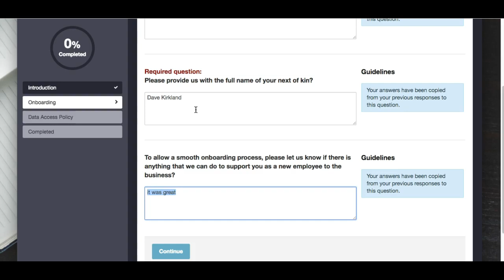Snippet: A Candidate's View of On-boarding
We're showing you a snippet of what the on-boarding process could look like for your candidates. You can fully customise this to make it meet your requirements. Want to find out more information?